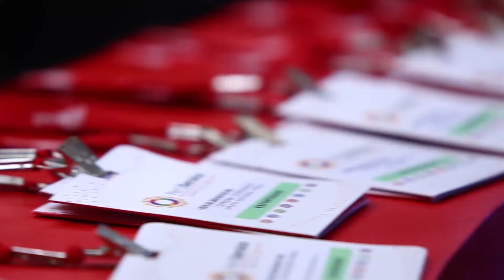Perú Service Summit 2016